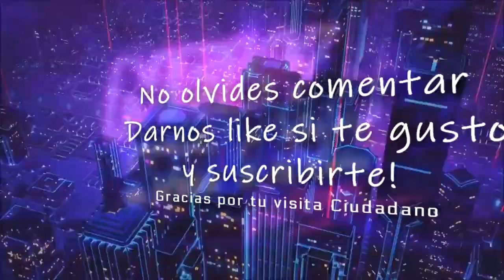Star Citizen RSI Mantis preguntas y respuestas